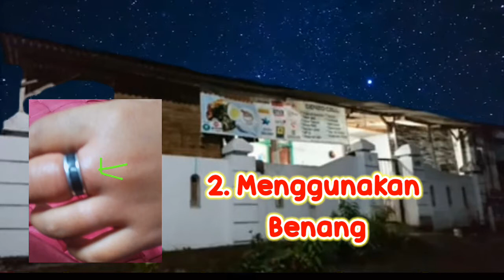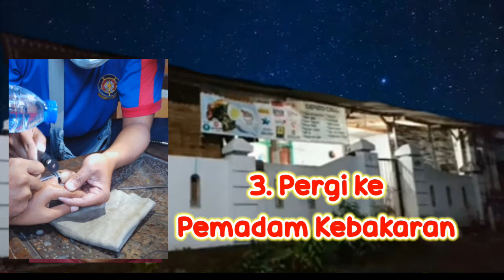TIPS! 3 CARA MELEPAS CINCIN DI JARI YANG BENGKAK LECET DENGAN MUDAH CEPAT TIDAK SAKIT TANPA OPERASI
Kali ini kita berbagi mengenai tips cara melepas cincin di jari ya g sudah membengkak dan lecet. Studi kasus kakak Delano yang kemarin mengalami cincin yang stag tidak bisa di lepas di jari tengah tangan kiri. Apa saja sih tips untuk melepas cincin tersebut berikut ini 3 hal yang sudah kita prktekkan sampai akhirnya cincin tersebut terlepas

1. Menggunakan sabun mandi
Sabun adalah benda licin yang  membuat barang logam aluminum emas perak jika terkena akan licin dan mudah lepas. Di kasus kakak Delano sabun tidak membantu banyak disebabkan jari yang sudah bengkak, radang dan lecet dan Anak tidak tahan dengan rasa sakitnya

2. Menggunakan benang

Benang sangat efektif juga untuk melepas cincin jika belum terjadi pembengkakan di jari dan si pasien kuat menahan rasa sakit. Pemilihan benang yang tepat menjadi kunci karena jika terlalu kecil bisa lepas bahkan merobek jari atau makin lecet

3. Datang ke Pemadam Kebakaran untuk penanganan emergency oleh pihak yang ahli. Disini pihak dari DAMKAR  menggunakan gerinda yang bs memotong logam apapun. Atau bisa disebut gerinda listrik. Damkar bertiga 24 jam melayani masyarakat. DAMKAR bisa disebut juga 911 nya Indonesia